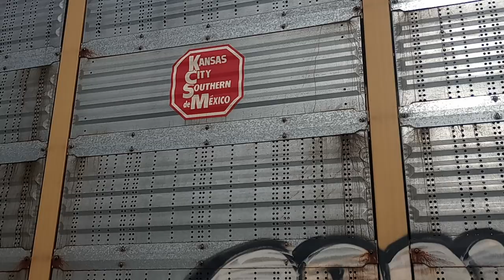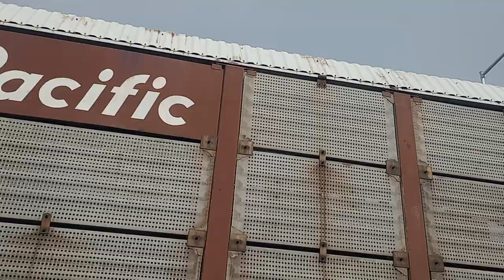the Life of the Tycoon Lloyd Phillips Jr Chapter 1.8 movie 🍿🎥 thank you for watching.